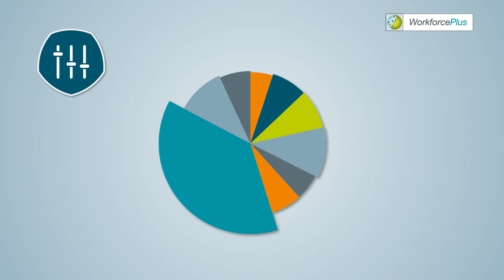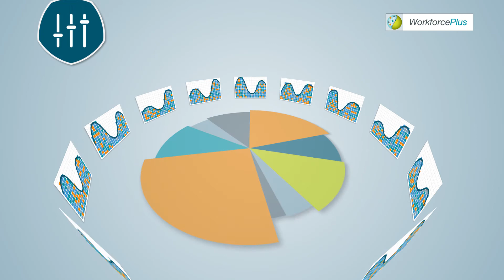WorkforcePlus – Staff Scheduling with Unique Technology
WorkforcePlus from INFORM is the first workforce management software worldwide working with a deduction system. Requirements can be quickly and easily formulated with Roxx, a new level of interaction, without touching the programming level. You have the maximum flexibility between standard software and an individual solution.